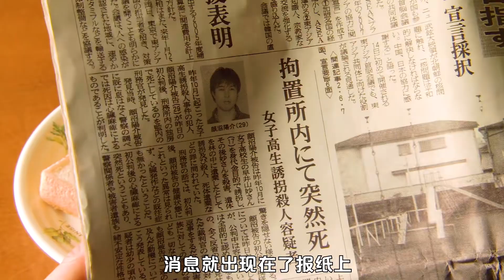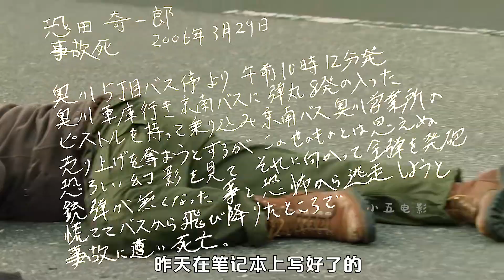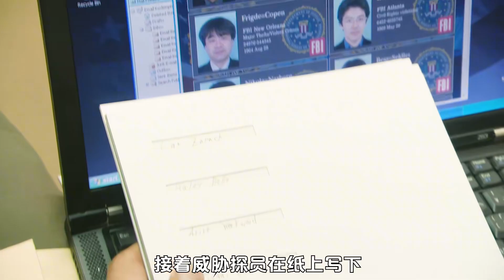男孩意外撿到一本黑色筆記，只要寫上誰的名字誰就要死，黑色筆記